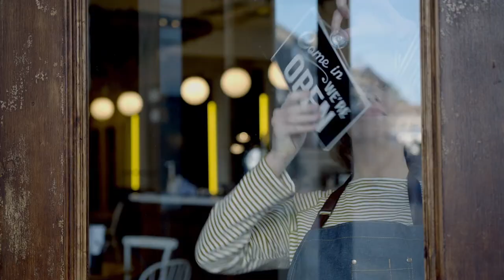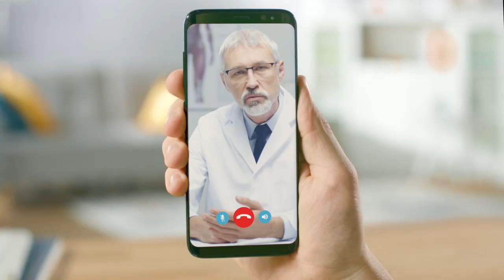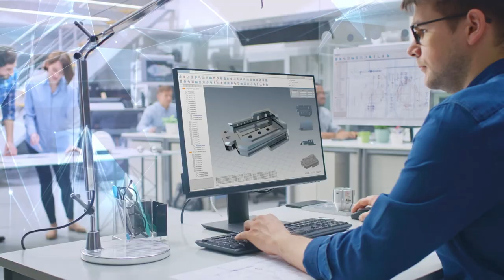Supply chain and network operations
All of us are interconnected, a web of dynamic networks in a highly integrated world where we rely on the power of seamless technologies, scalable infrastructures, and agile solutions to respond to the real-time events in our lives.

At Deloitte, we dream of a better future – intelligent communications between people and technologies to deliver on the promise of a more responsive world. Not only must we address the legacy technology challenges of the near term, we must continue building intelligent, connected, and more secure supply networks to sustain our modern digital and human-centric way of life. The changes to come will only accelerate in pace with new capabilities, data, and points of interaction.

How technology moves with the rhythm of our lives – this is the future of supply networks.